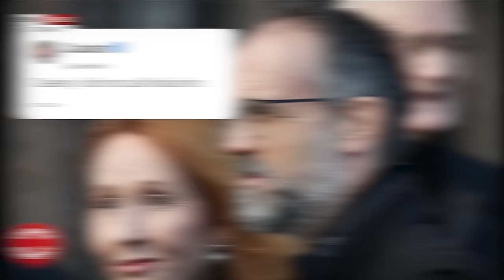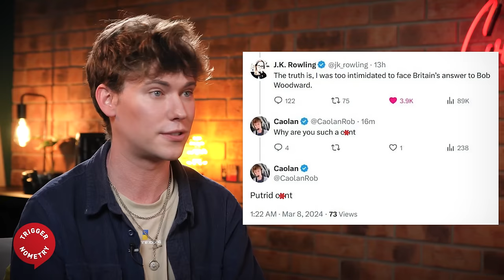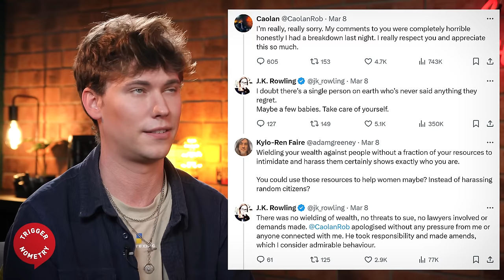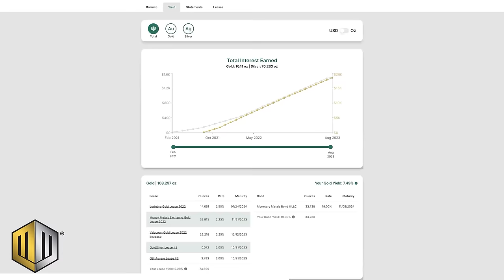My Trans Twitter Spat With J.K Rowling - Caolan Robertson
Caolan Robertson is a filmmaker and journalist who co-founded Byline TV and directed films such as ‘Betrayed: The Truth About Brexit’ and ‘Under Deadly Skies: Ukraine's Eastern Front’ (watch on Amazon He was very recently embroiled in a heavily-publicised fracas involving trans activist India Willoughby and JK Rowling.

OR Support TRIGGERnometry Here:
Bitcoin: bc1qm6vvhduc6s3rvy8u76sllmrfpynfv94qw8p8d5

00:00 Introduction
00:39 Why Caolan Platformed India
01:43 India’s Accusation of JK Rowling
03:16 JK Rowling’s Response
05:04 Caolan Insulting JK
06:27 Caolan's Apology and JK's Response
09:53 Taking a Break From Media
16:06 The Delusion of Pronouns
19:34 Sponsor Message: Monetary Metals
21:28 Politics Has Become Toxic
26:19 Shouldn’t We Just Be Polite?
30:19 Why Caolan Left Byline TV
35:01 The Left’s Double Standards
38:09 Who Is Propagating This?
40:46 Caolan’s Move to the Left
44:25 Sponsor Message: Shopify
46:38 Strengths & Pitfalls of the Right
50:12 We Need Investigative Journalism
58:09 The Power of Genuine Apology
1:00:30 What’s the One Thing We’re Not Talking About?